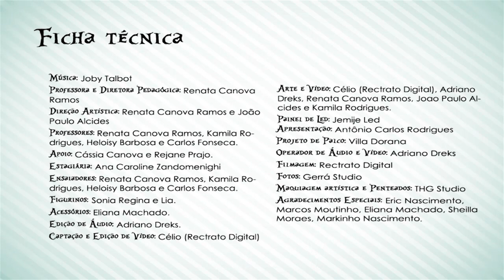Ballet Alice no País das Maravilhas 2016 - Escola Renata Canova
Renata Canova Escola de Ballet

🩰 Ballet Clássico (método RAD)
💪🏻 Ballet Fitness (método Betina Dantas)
🎭 Teatro (arte-educação)